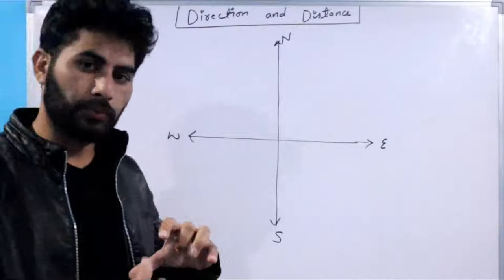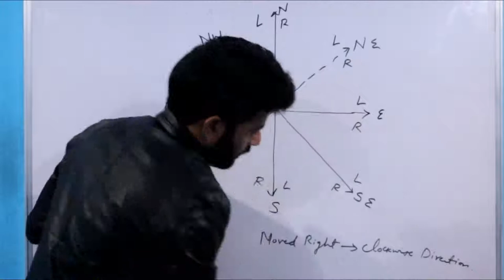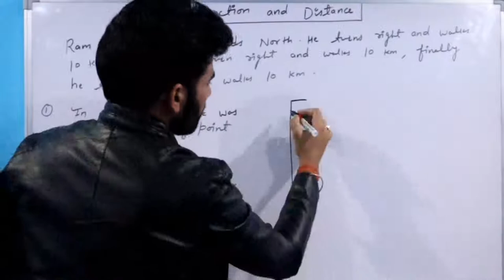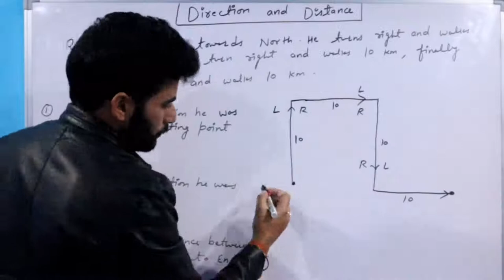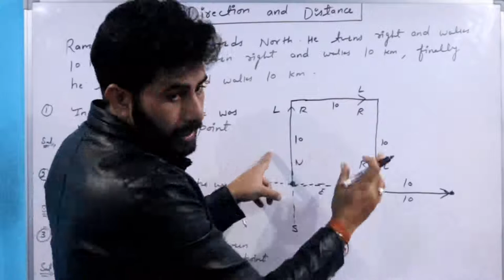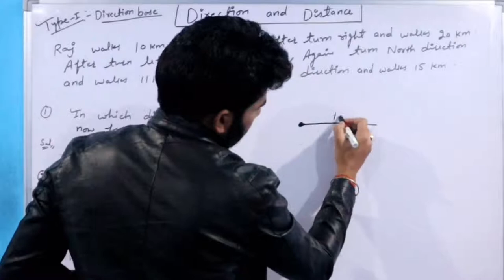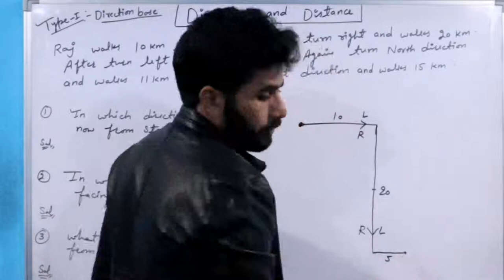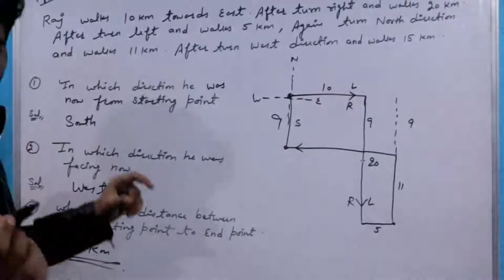Direction and Distance (Lecture-1)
Hey Aspirants...

In this video lecture, we will discuss about, Direction and Distance  (Lecture-1). I Hope this lecture will help you for understanding the concept of same topic.